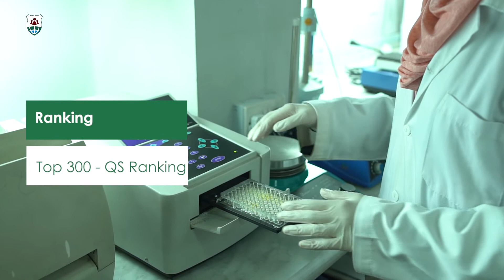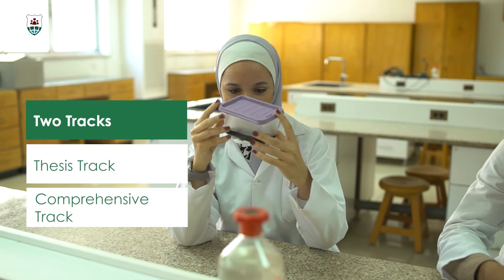Master in Plant Protection - الماجستير في وقاية النبات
School of Agriculture - كلية الزراعة